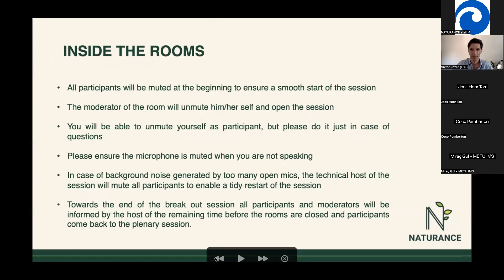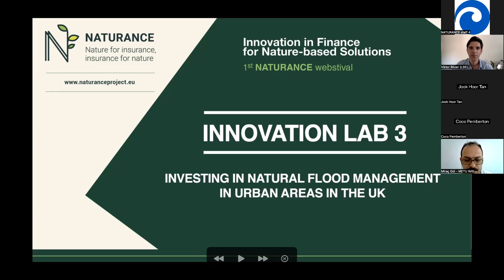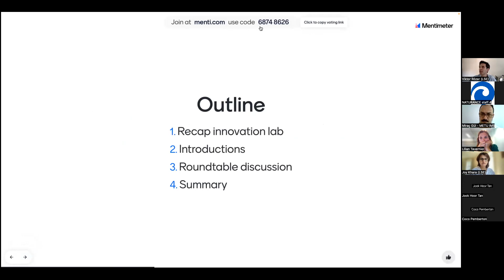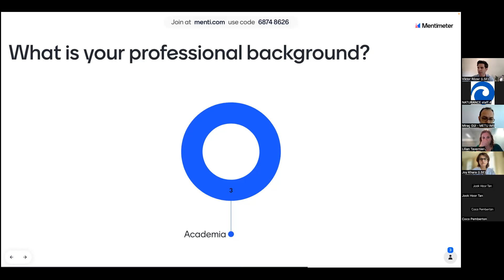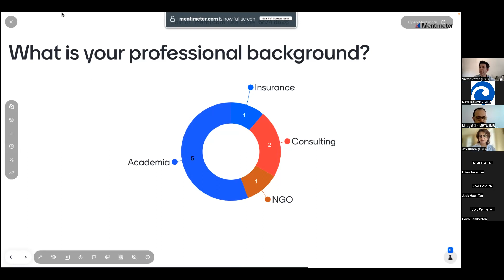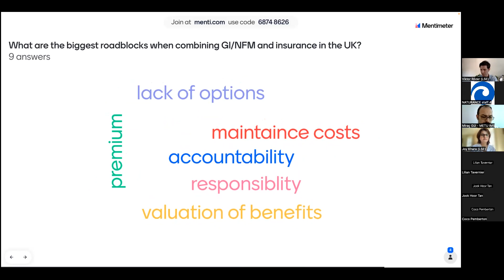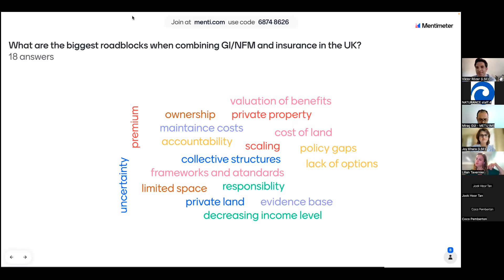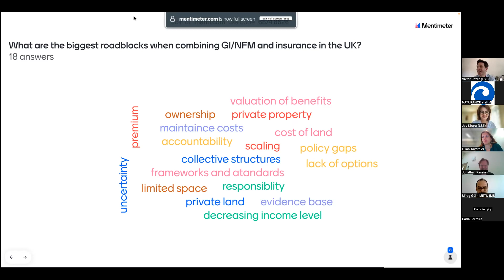NATURANCE WEBSTIVAL | LAB 3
NATURANCE webstival

Innovation Lab 3: Investing in natural flood management in urban areas in the UK

The innovation lab aims to co-develop business cases with relevant stakeholders that enable insurers to unlock both direct and indirect investments into natural flood management in urban areas in the UK.

The first NATURANCE festival will feature thematic discussions, interactive workshops and presentations of innovative solutions, creating dialogue and offering industry insights on nature-based financial, investment, and insurance instruments.
The event will bring together finance with nature-based solutions experts, insurers with disaster risk professionals, European, regional and local policy makers with innovators but also all those with expertise or interest in financial innovation and insurance instruments for ecosystem restoration and biodiversity.

ORGANIZED BY
NATURANCE is a coordination and supporting action project funded under the Horizon Europe. The project will examine the feasibility and performance of combining disaster risk financing & investments with nature-based solutions through the creation of nature-based insurance & investment solutions (NBIS). The project aims to organise innovation finance and policy labs, analyse policy and governance conditions, assess risk-reduction performance of NBIS, and build awareness and capabilities for green financial innovations.